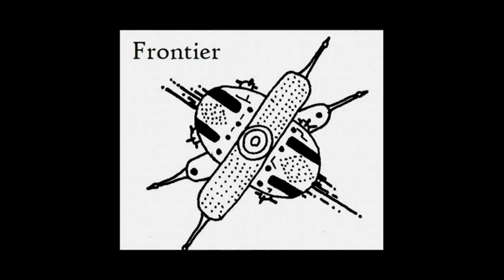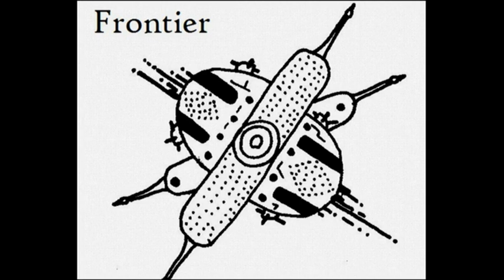Frontier - Full Audiobook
Full audio for your convenience/inconvenience
Links: